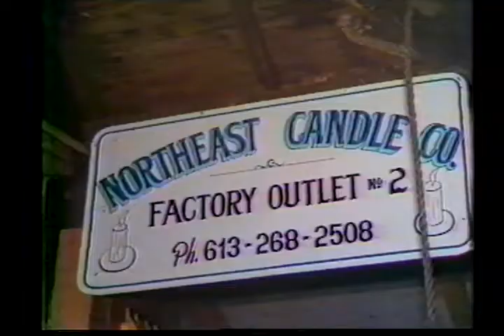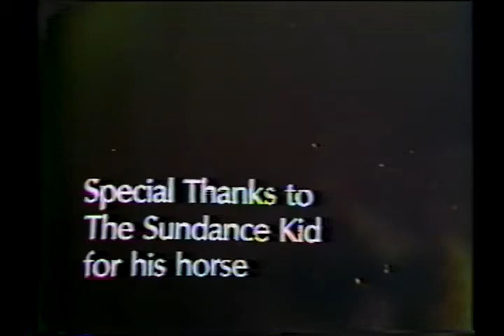Maberly Monster Bash CBC Country Report Wayne Rostad 1982